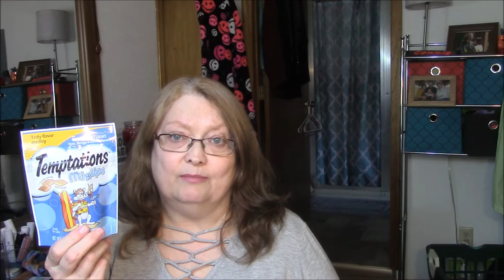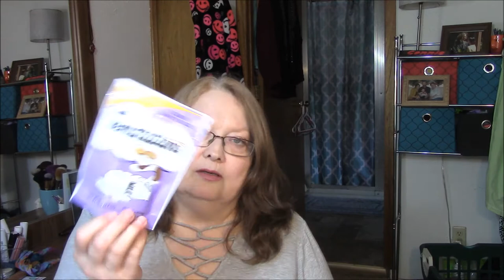Just A Dollar & Dollar Tree Haul!